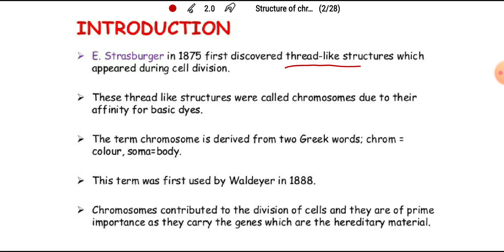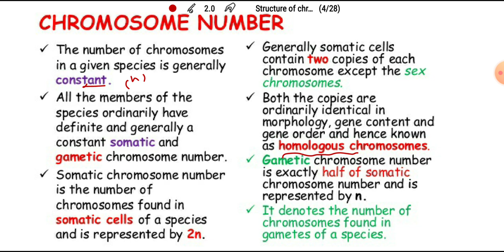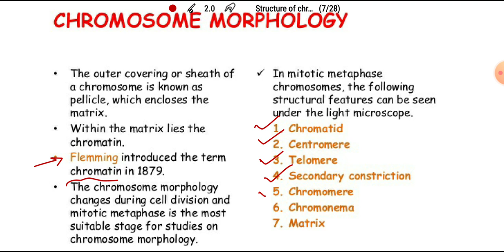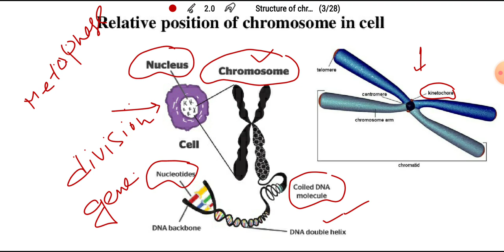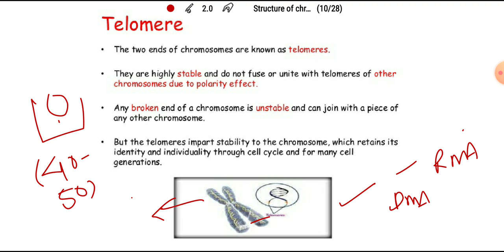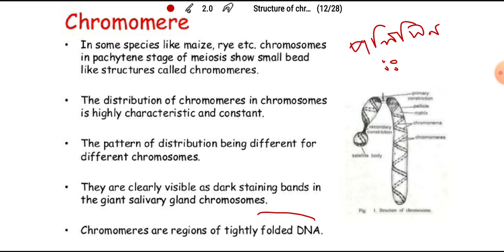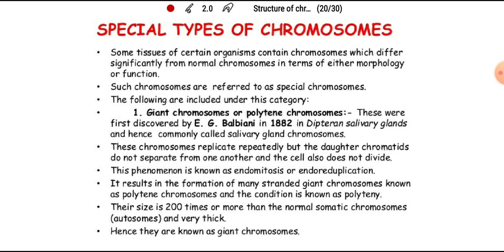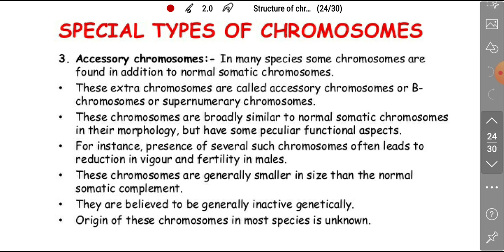Structure of chromosome